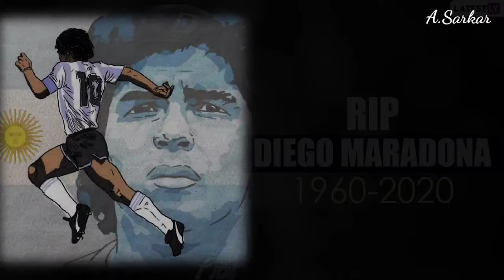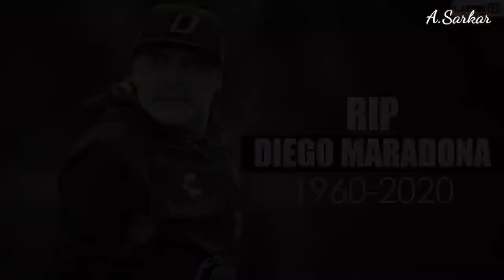RIP Diego Armando Maradona 😥😥 Tribute Video...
Diego Armando Maradona has passed away.
Rest in peace,Diego Armando Maradona.Thank you for everything Diego.
Gracias por todo,Diego.